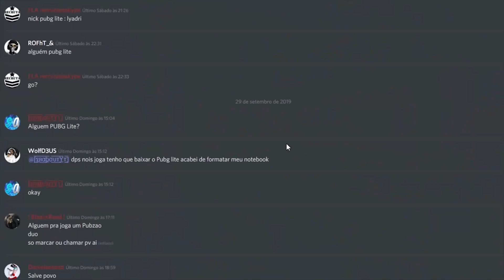TODOS OS PUBG EM UM UNICO JOGO ? (PUBG, PUBG LITE, PUBG MOBILE, PUBG MOBILE LITE)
RomanovGamer aqui para mais um video de pubg lite e desta vez eu respondi a pergunta de um inscrito do canal e a final, nos teremos um dia a unificação de todos os pubg ?

🔔 Ative o sinho para receber todos o videos

🏆 MURAL DA FAMA 🏆

💎 Membro Diamante
💿 Membro Platina
🥇 Membro Ouro
- Débora Castro
- Desertpunk
- MrWallace 777
🥈 Membro Prata
- Alessandro Lourenço

Muito obrigado pelo seu apoio e suporte ❤️